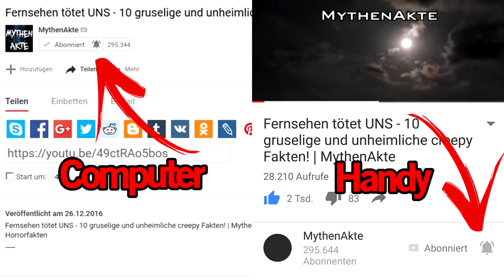Sie haben WIRKLICH einen GEIST gesehen! Update zu 2 Mädchen sehen Geist | MythenAkte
Inhaltliche Quellen: